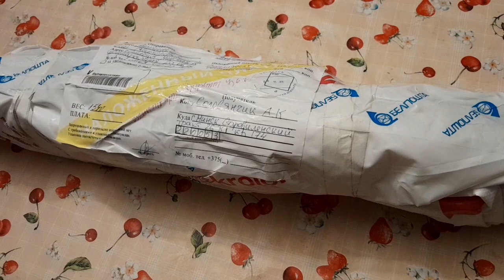Распаковка НОВИНОК ЧЕРЕНКОВ винограда.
Посылка с саженцами винограда.
Советую всём  брать черенки за ранее. многих уже нет!